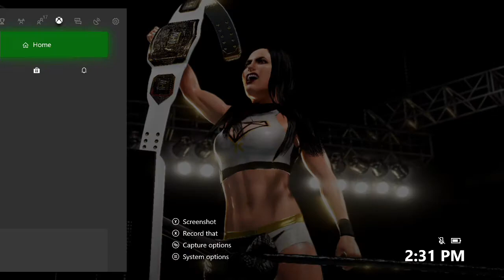NHW Exclusive 3/30/2019 Charlotte West Vs Kelsey Logan ( NHW Breakdown Women's Championship)